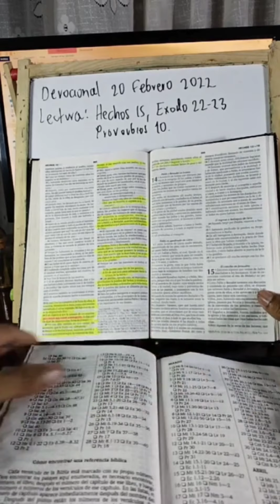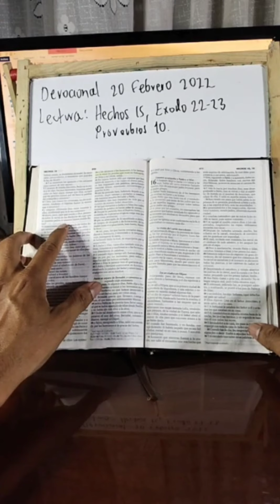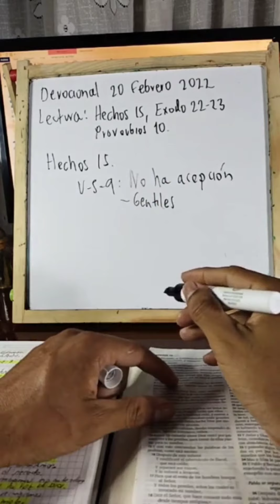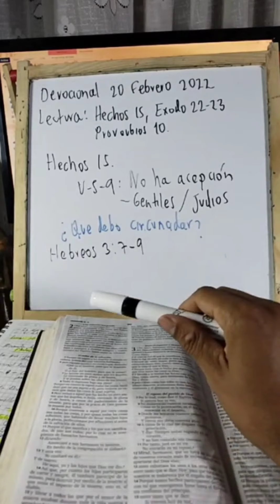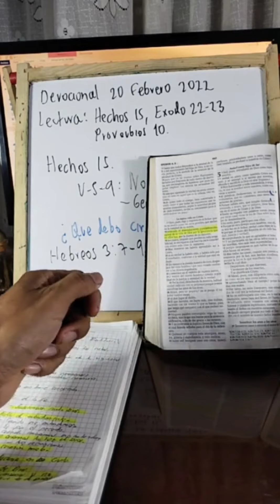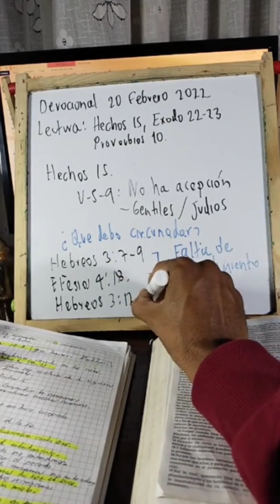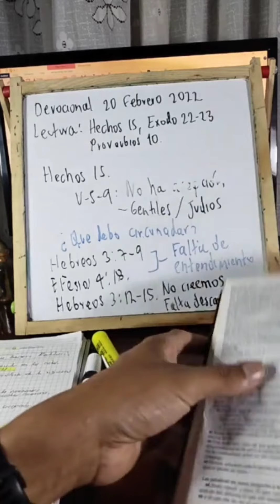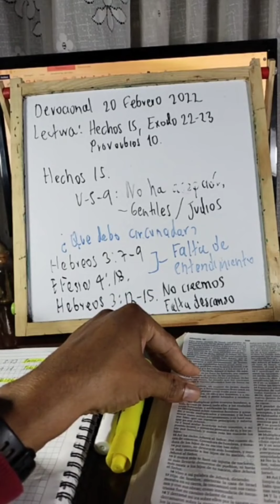DEVOCIONAL. Lectura Hechos 15. Tema: Un corazón endurecido. 20 de febrero de 2022.